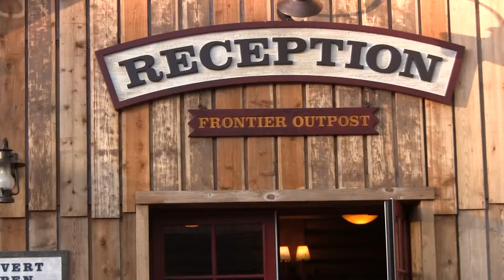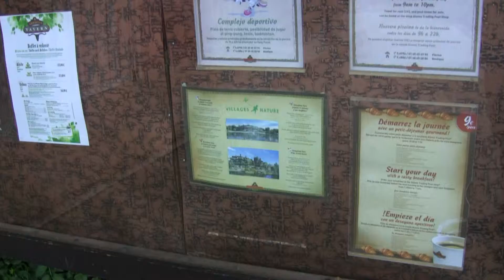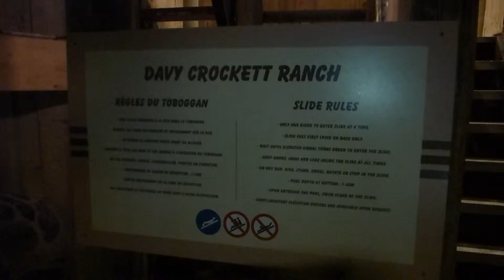GLAMOROUS Disney's Davey Crocket Ranche review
Das davey crocket ranche von Disney ist die billigste Lösung um bei Disney zu slapfen denk ich. Und dabei ist das sehr nett und schön da. Ich lassen sie das ganze park sehen in diese video